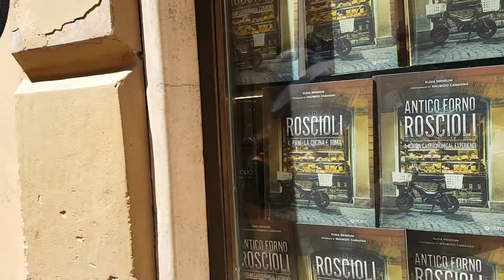Rome Italy- Food tour part 2 Antico Forno Roscioli - Mary Pace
Antico Forno Roscioli Roma Italy